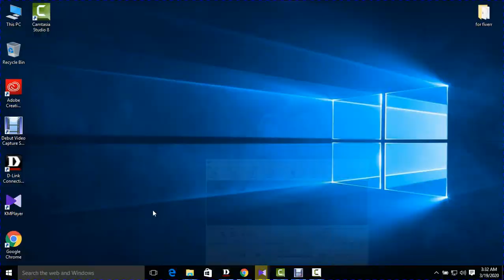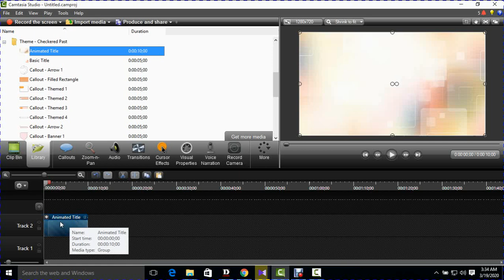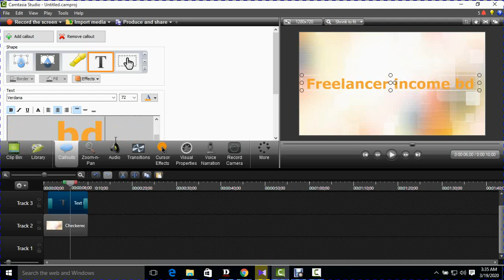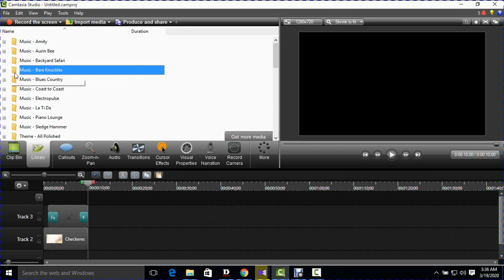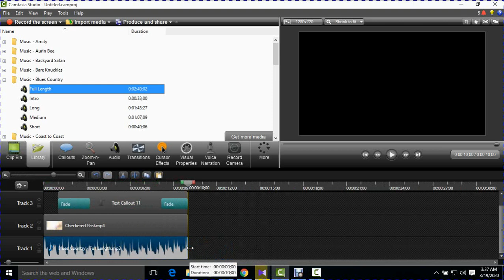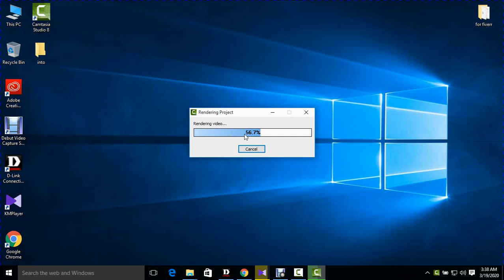How To Edit Video Through Camtasia Studio || Part 10 || Audio Editing & Dubbing [Bangla Tutorial]